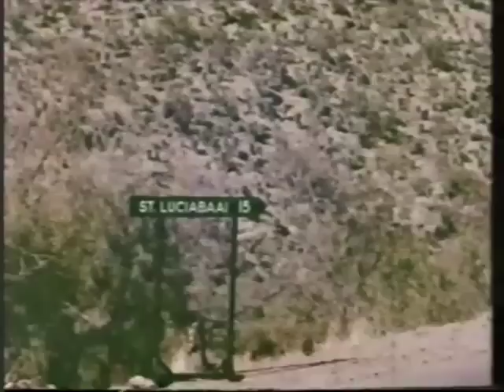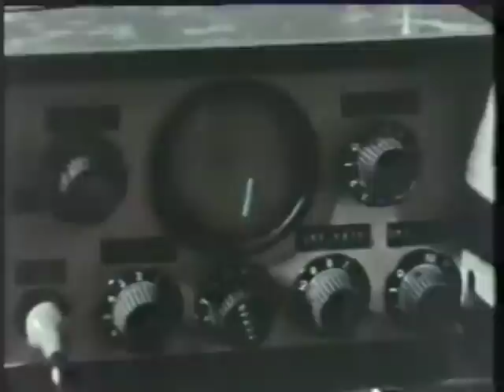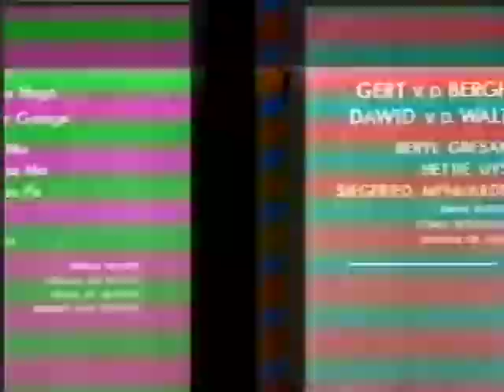Debbie Afrikaans Movie - Groen Koring -1965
Hierdie fliek het ek as kind baie geniet. Alle dank aan my liefste Oumatjie wat hierdie vir ons behoue laat bly het. Oumie! Hierdie een is vir jou! Die fliek speel af in n tyd van kuisheid en trou. Waar "oor die tou trap" heeltemal verkeerd en ongevraagd was. Dit gee n huldeblyk aan die norms en standaarde van daardie dae. En aan die einde is dit n wonderlike roman waar alles soos n fee verhaal ten goede uitwerk. Dit is vervaardig in 1965 en gebasseer op die boek - Groen Koring.

Geniet hierdie fliek en teken gerus aan by my kanaal.

NOTE: I don't claim ownership on this old South African movie and I believe they are out of copyright.